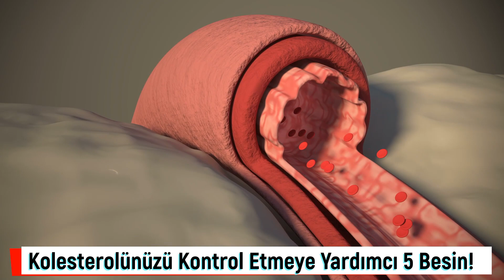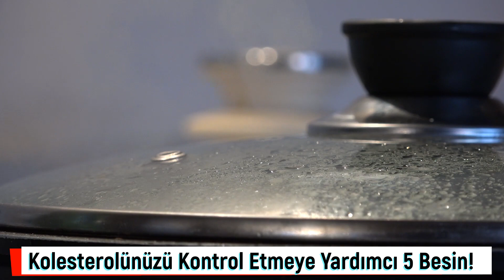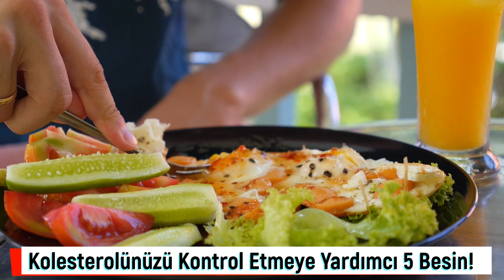Kolesterolünüzü Kontrol Etmeye Yardımcı 5 Besin! Kolesterol nedir, kolesterol nasıl düşer?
Kolesterol, en basit tanımıyla kan lipittir. Kolesterol vücutta beyin, sinirler, kalp, kaslar ve karaciğerde bulunur. Vücutta sindirim ve endokrin sisteminde görev alır. Metabolizmanın su dengesinin korunmasını sağlar. Vücudun yapı taşı olan hücrelerin zar yapımında rol oynar. Kolesterolle başınız dertte ve nelere dikkat etmeniz gerektiğini bilmiyor musunuz? Gelin, kolesterol nedir, kolesterol ne işe yarar, kolesterol neden yükselir, kaynakları nelerdir, iyi ve kötü kolesterol ne demektir birlikte bakalım!

00:00 Kolesterol nedir?
01:29 Yüksek kolesterolün nedenleri
02:56 Kolesterolünüzü Kontrol Etmeye Yardımcı 5 Besin
05:01 Ve tüm bunlara ek olarak aktif yaşam
05:42 Kolesterol nasıl düşer?